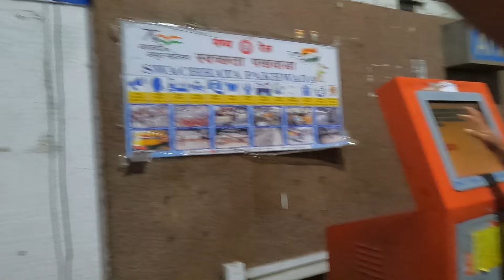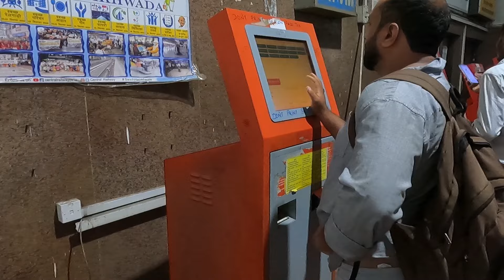10 മണിക്കൂർ എന്നെ ഇരുത്തിച്ചു 😰 / Manglore to Mumbai 🚉 indian railways / Train